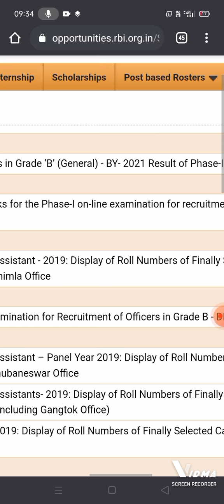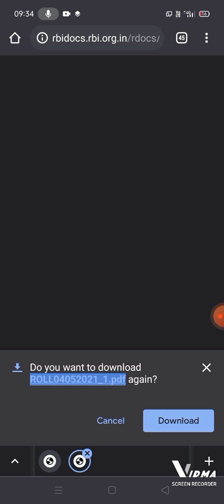RBI OFFICE ATTENDANT RESULT 💯% chances on 5th MAY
💯 percent chance of RBI OFFICE ATTENDANT RESULT to be declared on 5th May